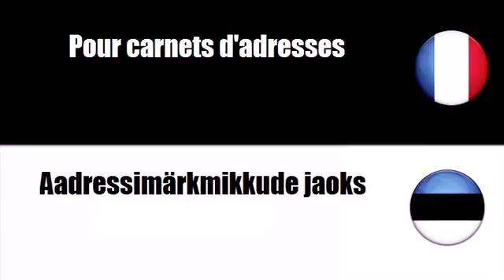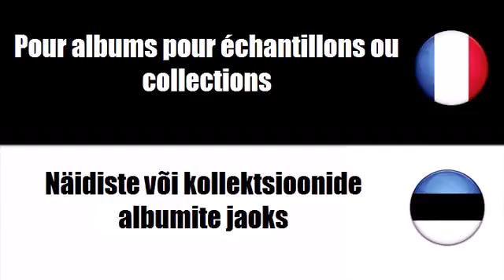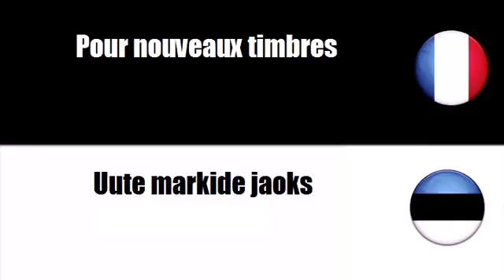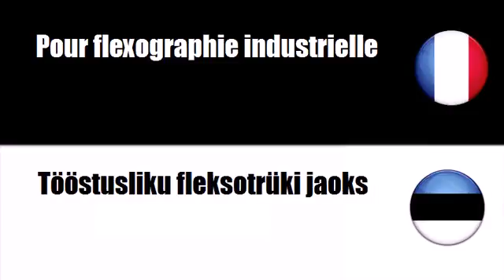Prantsuse sõnavara # Teema = Raamatute jaoks